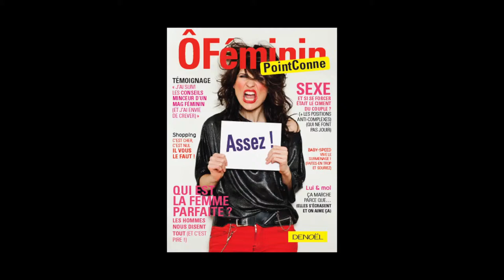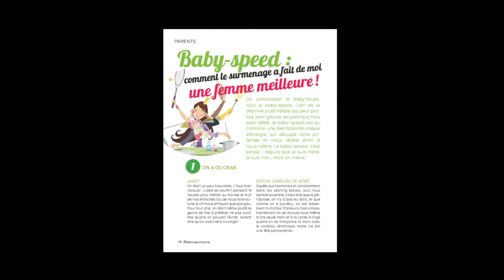Lorina Chattinski - OFémininPointConne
Lorina Chattinski vous présente son ouvrage "OFémininPointConne" aux éditions Denoël.